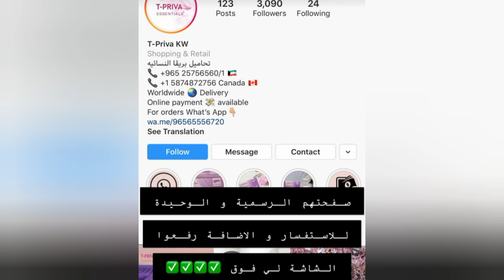علاج التهابات وجفاف المهبل - دكتورة جنه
في هذا الفيديو :
علاج جفاف المهبل وعلاج رائحة المهبل الكريهة والافرازات

اسباب جفاف المهبل
علاج التهابات المهبل
سبب جفاف المهبل
علاج جفاف المهبل
علاج رائحة المهبل